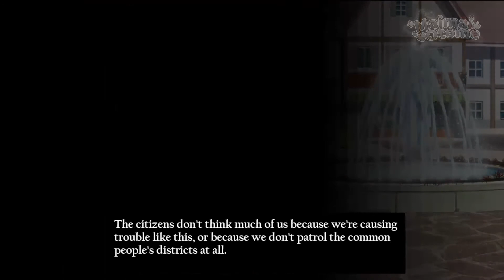Shuuen no Virche -ErroR:salvation | PT. 06 | LET'S BREAK RIBS【ENG SUBS】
Plot:
終遠のヴィルシュ -ErroR:salvation- [Nintendo Switch] /w AI automatic TL.
Arpecheur is a small country in western Europe. Surrounded by the sea and black flowers of misfortune called Licorise Nowargue, humans in this country are born with a "death curse" that leads to death by age 23.

It has come to be called Arpecheur, where death arrives equally unto all people. And a country possessed by the god of death.

The people of the country lament and oppose their short-lived fates. And after many years of research, a system was created—a "memory download" system where the body that dies by age 23 is discarded, and only the memories live on. Those who live forever through memory download are known as "relivers" and continue to resist their short lives.

Meanwhile, there was a girl known as the "god of death," as everyone she was involved with ended up unhappy. Just as she is about to end her life in regret, a mysterious man who calls himself the "watchman of death" appears before her.

Under the watchman's guidance, the girl will approach the truth of the "various mysteries of death" that haunts this country, whether she likes it or not… Without knowing that despair is the fate that awaits those possessed by the god of death.
[Taken from Gematsu]

▬ Navigation  ▬▬▬▬▬▬▬▬▬▬
0:11 Intro
0:12 Part 5

The english translated content is an automatic translation from Deepl, as well as using an offline database from MingShiba (Sugoi Translator). I step back from any mistakes that the automatic process may cause.  **Don't steal, re-upload or edit my footage.**